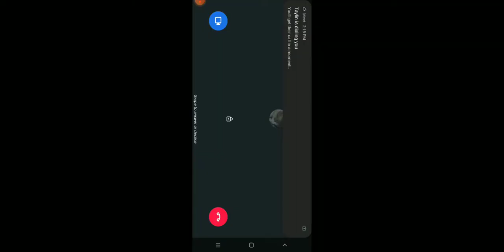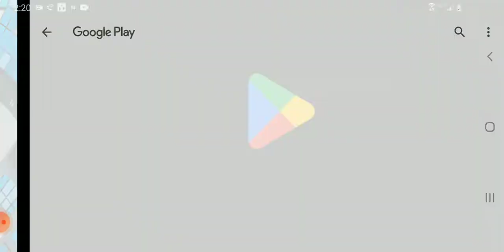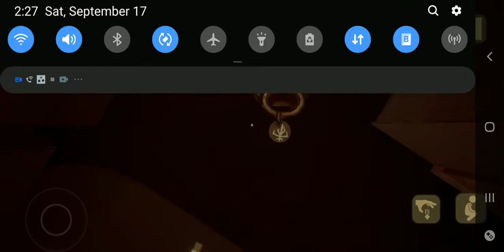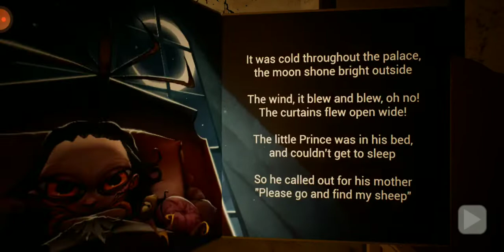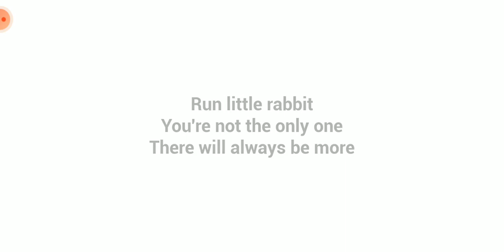September 17, 2022